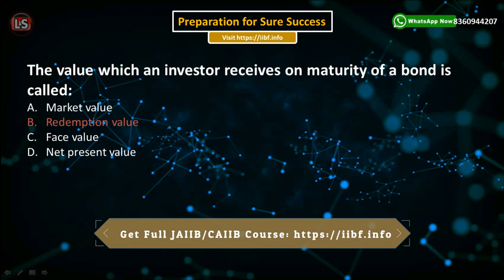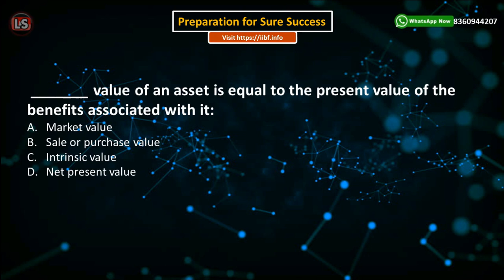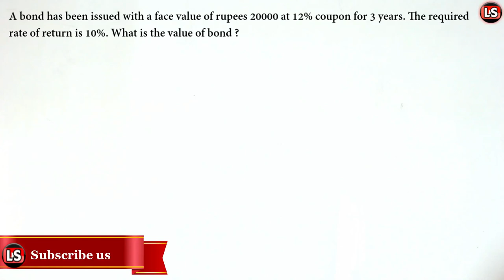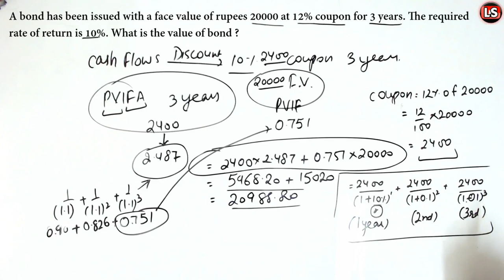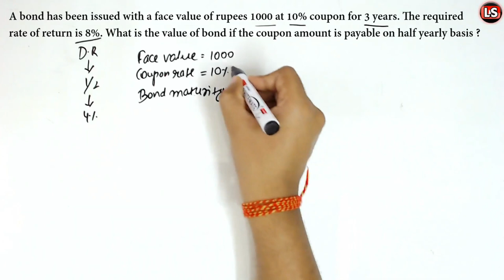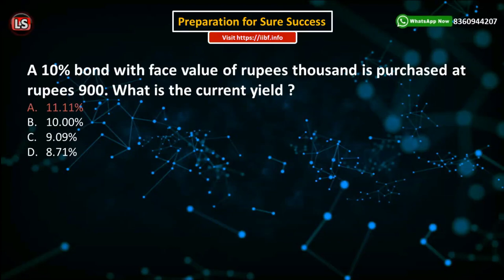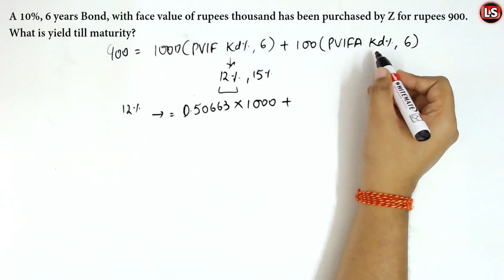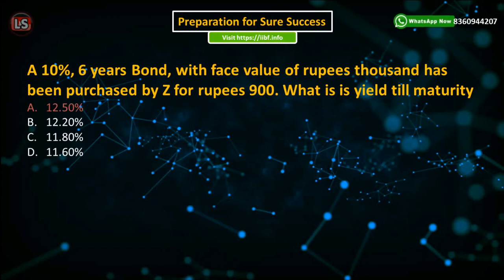Accounting and Finance Very Important Questions and Concepts YTM JAIIB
In this videos JAIIB Accounting and Finance for Banking important concepts are explained in hindi language. Watch video till end for learning the concepts of accounting and finance.

For CAIIB Full Chapterwise Video Course and Questions Pack

For Full Video Course and previous year questions of Bank Promotions

For JAIIB Full Chapterwise Video Course and Questions Pack